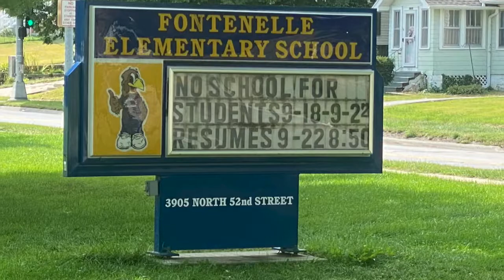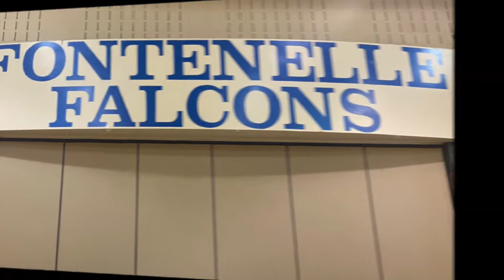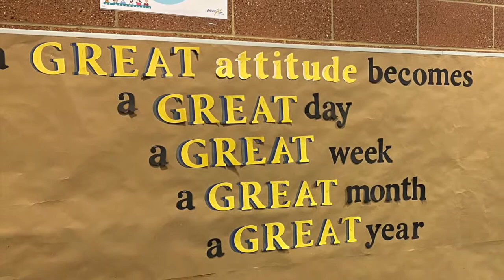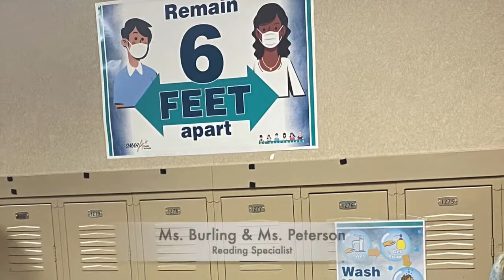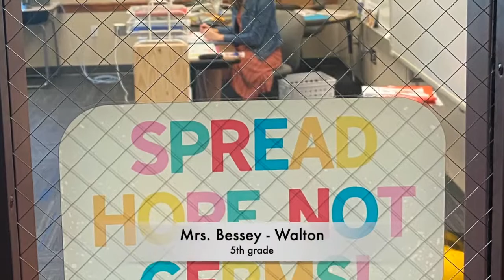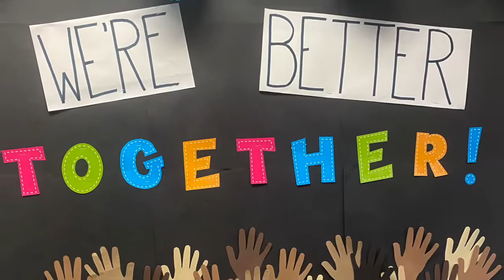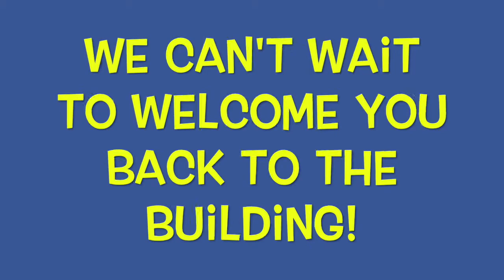Fontenelle Elementary -Falcon Open House 2020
Fontenelle Open House 2020
Staff